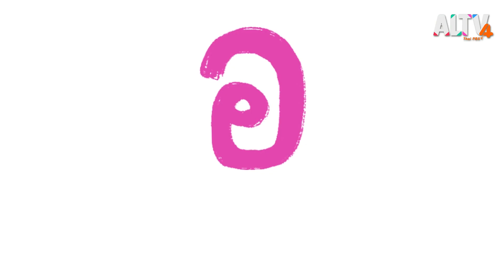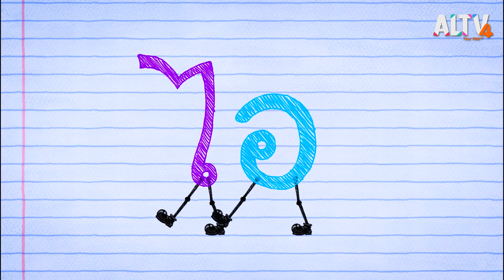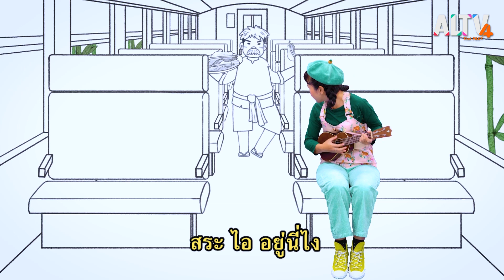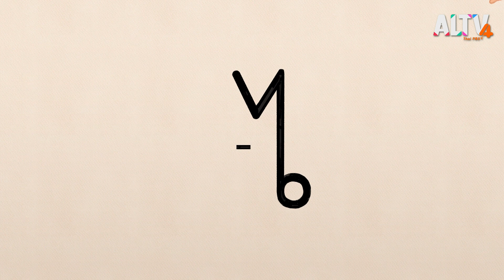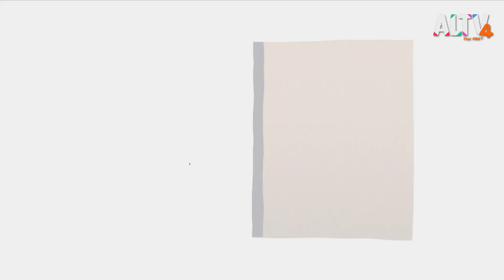มารู้จักกับพยัญชนะ อ.อ่าง ฝึกผสมคำกับสระไอ : สนุก สะกด (5 เม.ย. 64)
ตื่นมาร้องเพลงกับเหล่าพี่หมาร่าเริงที่จะมาแนะนำพยัญชนะให้กับเด็ก ๆ พี่เอมชวนเด็ก ๆ ร้องเพลงสนุกกับภาษาไทย มารู้จักกับพยัญชนะ อ.อ่าง และฝึกผสมคำกับสระไอ เหล่าพี่หมาร่าจะมาเล่านิทานแสนสนุก และมาร่วมไขปริศนาคำพร้อมอ่านคำเป็นทำนองไปพร้อมกัน

ติดตามทั้งหมดนี้ได้ใน สนุก สะกด วันจันทร์ที่ 5 เม.ย. 64 เวลา 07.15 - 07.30 น. ทาง ALTV ทีวีเรียนสนุก ช่องหมายเลข 4